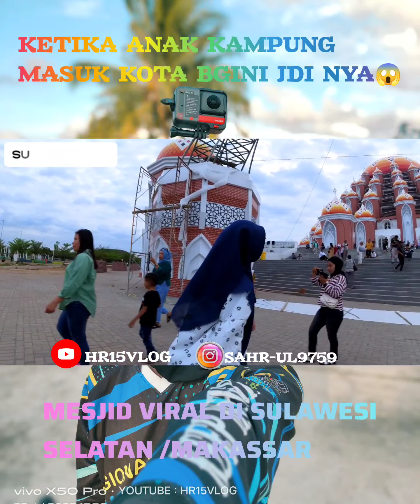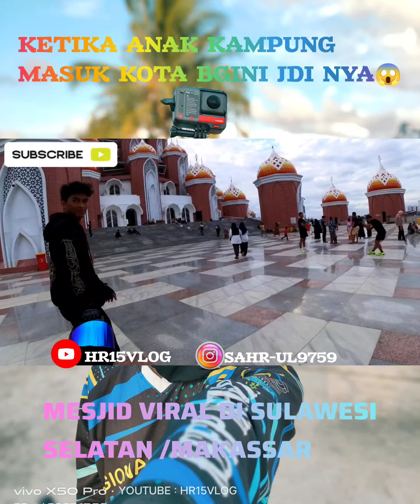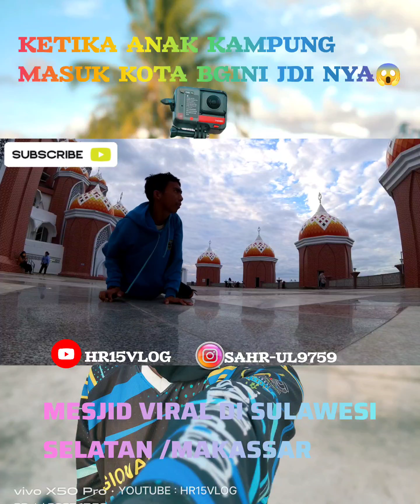Begini jadinya Kalau Anak Kampung Masuk Kota | yamaha R25 | Yamaha R15